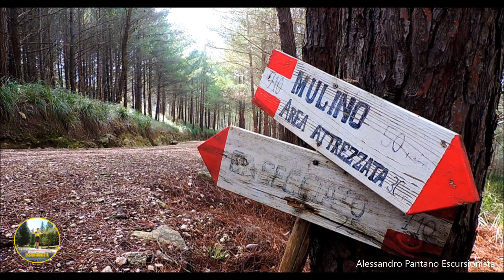Monterosso Almo a small naturalistic village, " a corner of the Ible Mountains "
A mountain village in constant ups and downs, this is how you will be presented in Monterosso Almo province of Ragusa. Here you will find bread for your teeth: hard cheese, seasoned with olive oil, salt, oregano and cheese .. And 'this is the specialty of the place, with a special fragrance and goodness of the past. For the holidays, the bread is also made in other ways: in the shape of the breast for the Feast of St Agatha or eyes to that of Saint Lucia; then there are the cakes and various kinds of biscuits. The typical local dish are cavatieddi, homemade pasta dumplings, rolled with the fingers and seasoned with pork sauce, which is dedicated to a festival which takes place usually in May. But now, walking shoes and off the tour through the village: Monterosso Almo the most prominent jewel is the Piazza San Giovanni, called u chianu (the plan). On one side, you can see the namesake church on a natural terrace at the end of a grand staircase that gives a dramatic appearance. The other sides of the square, the seventeenth-century palace of Noto barons and other nineteenth-century neoclassical buildings, such as City Hall, Sardo Cocuzza palace and palace. Finally, we find the Church of St. Anne in a Baroque style but subtle. We move towards the zone "Facing", recognizable from the fountain trough with a circular shape and a panoramic view over the Amerillo river valley. End your tour of Monterosso Almo, reaching Piazza Sant'Antonio and its two churches: the Mother Church, which is distinguished by its neo-Gothic facade rusticated, and the Church of Saint Anthony in which stand out the stone holy water font local, statues and paintings of artistic value. Outputs from the left side to go down to the bridge to the medieval period and admire the medieval square of the Cava district.